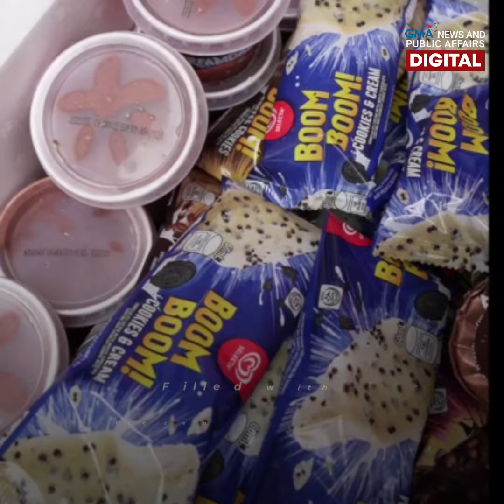Spreading happiness – Longtime street vendor gets a happy upgrade! | Make Your Day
With only one leg, 41 year-old Topher Elariog walks miles everyday to sell ice cream. However, his disability did not stop him from finding a way to pay bills, provide food for the family and put smiles on his family’s faces. It is Topher’s honor to serve his family and spread happiness to his customers - which is why Selecta realized that it is high time to put a smile on his face too for all his hard work! Watch how Selecta gave his business a happy upgrade!